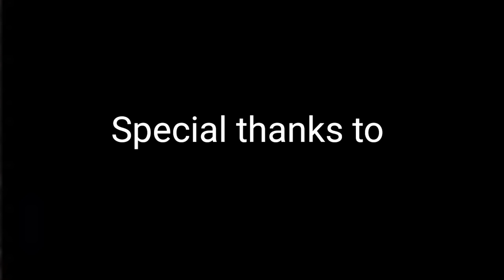barik New Sambalpuri Song ll Happy New year 2023llNew Music video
Nuabarsar Bom Phatuchhe
Umakant barik New Sambalpuri Song

Star Cast: Narsingh
Singer:Umakant barik
Camera: Sanjeev
Director:Karan
Edit & Choreography: Narsingh Tandi
Thanks to:Rahul Rocky